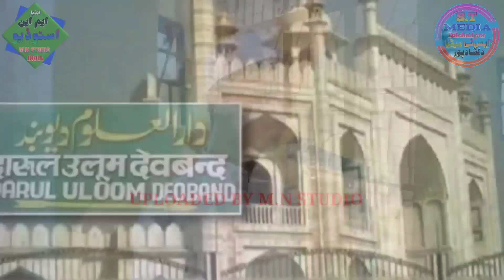Diya hai Aman ka paigam yah dini Madaris. new Tarana of Madarsa best nazam. Noor Akhtar Alzahiri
Title
Diya hai Aman ka paigam yah dini Madaris. ne

Audio editing
Noor Akhtar Alzahiri
Video Editing
Noor Akhtar Alzahiri

video shoot by. S.T MEDIA DILSHADPUR
Shaikh Tauseef Alam katihari

Uploaded By M.N STUDIO

THANKS for All Brothers and Sisters

Don't forget to
M.N STUDIO